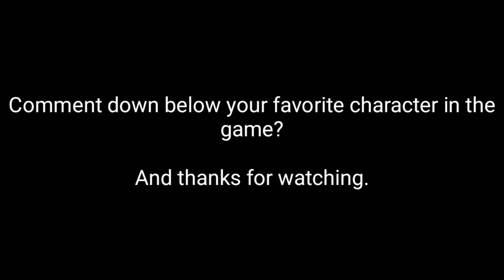( Project sekai ) All animation of characters [ including virtual singer ]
Hello guys.

New update to project sekai will add animation to characters when in outfit section or in cloth shop.

All whole clips are credits to the developers in project sekai for hardworking improvements to the game. (SEGA, Colorful Palette, and Crypton Future media)

anyway, Hatsune miku: colorful stage will be released soon but stick to the original project sekai because I want to know the new songs that I should research it.